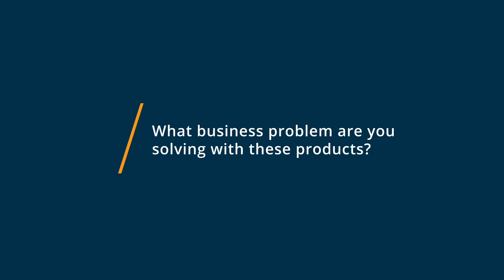Adobe Sign vs DocuSign: Why they switched from DocuSign to Adobe Sign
🥊  Considering Adobe Sign vs DocuSign? Adobe Sign vs DocuSign Comparison: Features, Pricing and Integrations comparison.

💡📘 Interested in Adobe Sign? Browse Adobe Sign reviews, pricing and compare with popular alternatives

💡📘 Interested in DocuSign? Browse DocuSign reviews, pricing and compare with popular alternatives

Adobe Sign Review 2021.

Cloud-based eSignature solution.

Adobe Sign is an e-signing solution that has everything you need to turn existing signing processes into 100% digital workflows. With Adobe Sign, you can automate signing and approvals across your entire organization, reduce signing and approval processes from days to minutes, improve staff collaboration and mobility, and create great customer experiences.

DocuSign Review 2021.

Electronic signature & document approval software.

DocuSign is changing how business gets done by empowering more than 250,000 companies and more than 100 million users in 188 countries to send, sign and manage agreements anytime, anywhere, on any device with trust and confidence.

DocuSign replaces printing, faxing, scanning and overnighting paper documents to transact business. Their technology enables organizations of every size, industry and geography to make every agreement fully digital to keep life and business moving forward.

0:00 Intro
0:10 What business problems are you solving with Adobe Sign and DocuSign?
0:46 What is Adobe Sign best for?
1:29 What is DocuSign best for?
2:12 How easy is it to get started with Adobe Sign and DocuSign?
3:23 What recommendations do you have for those considering Adobe Sign and DocuSign?"